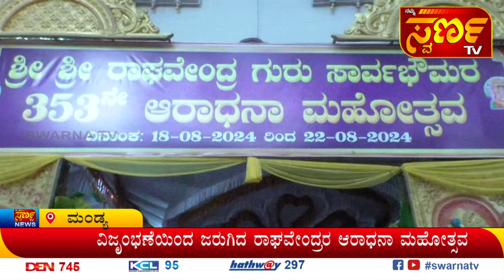22-08-2024ಇದು ಬರಿ ಸುದ್ದಿಯಲ್ಲ...ಸಮಗ್ರ ವಿಶ್ಲೇಷಣೆNamma Swarna TV MANDYA